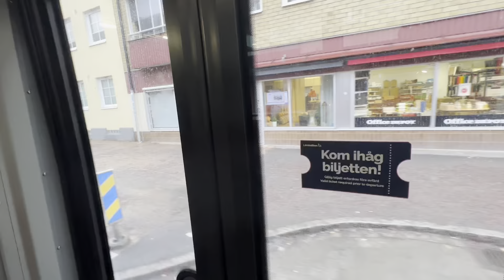Bus Ride (Trains At Jönköping C) & Bus Ride & Promenader.M.M.2024.02.21.